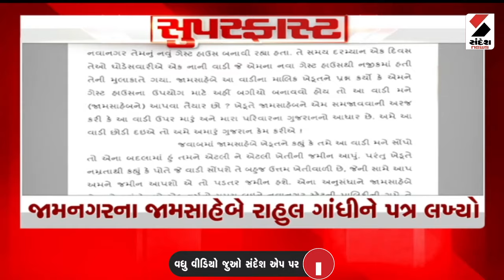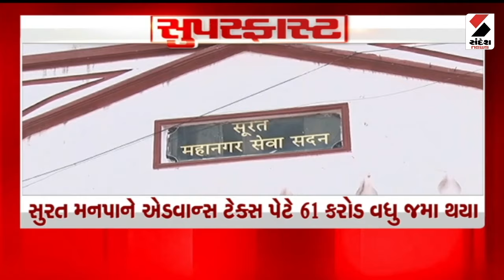SUPERFAST PM | મોદીનો ગુજરાત પ્રવાસનો બીજો દિવસ | PM Modi Gujarat Visit